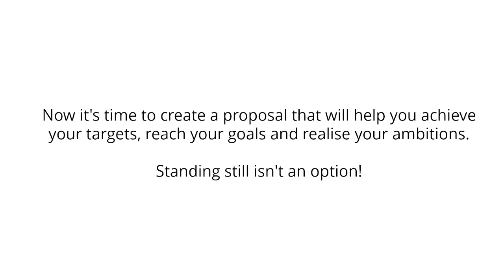PBMC Ltd - Create and Propose